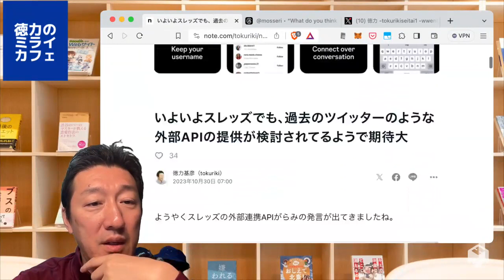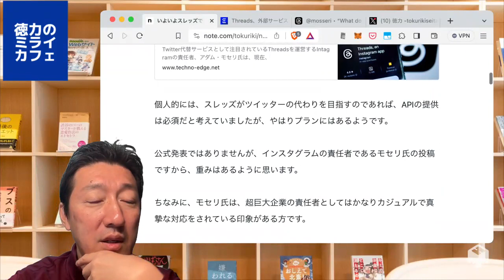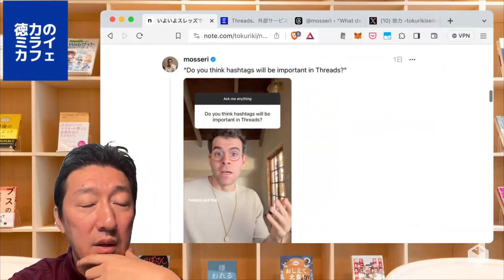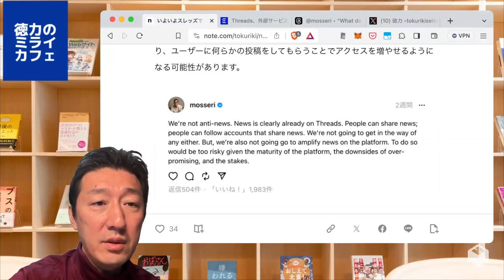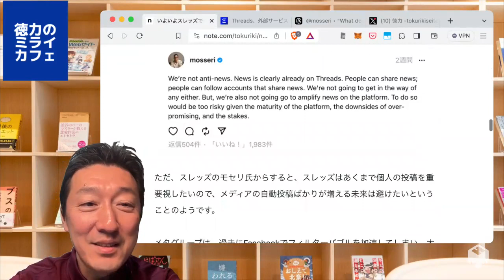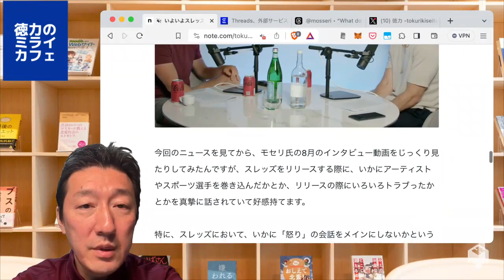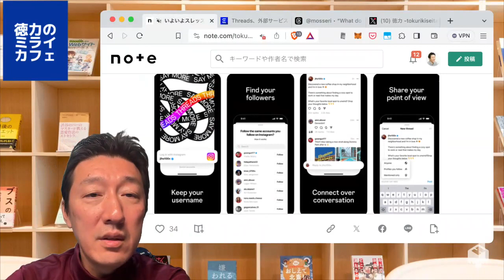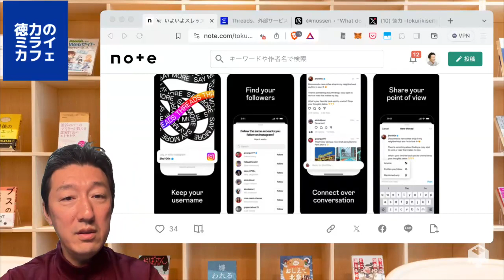いよいよスレッズにも、ツイッターのようなAPIが導入されるようで期待してます